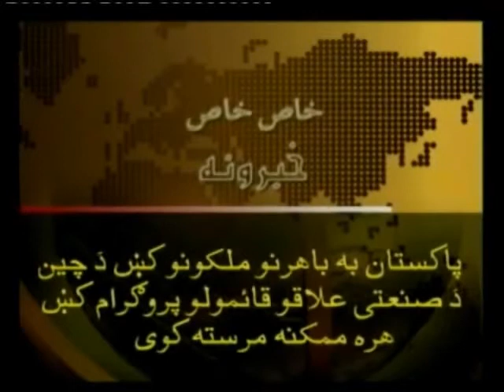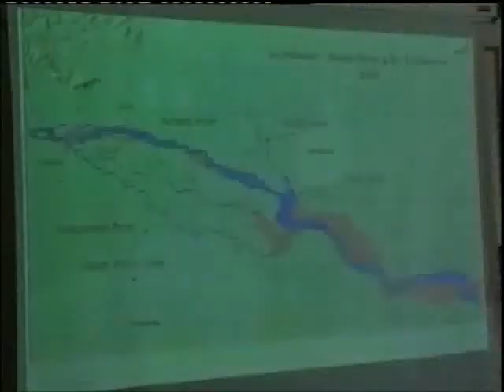Amir Irfan Pashto Newscast 2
AT Pakistan Television Peshawar Centre.